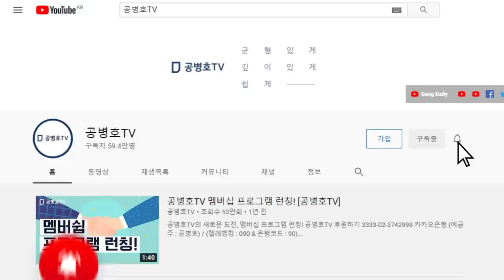박주현 변호사, 영등포을 재검표 / “사전투표, 몽땅 바꿨다” / 마치 프린터된 것처럼 보이는 특수한 형태의 인쇄를 사용한 사전투표지들 / 증거물 채택 자체를 거부 [공병호TV]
Bitcoin : 3MTW849AkP2ftLeSK2teZHMmzLu7Z83s9U